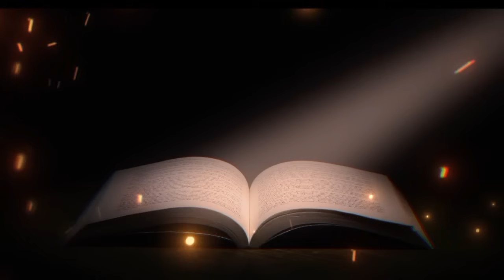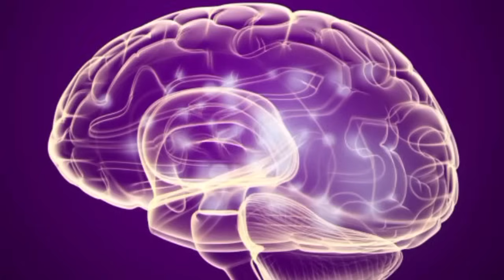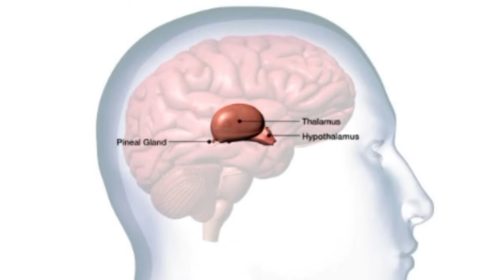PUT THIS ON YOUR KEY🗝️ THIS COMING OCTOBER 17 FULLMOON🌕 MAGBUBUKAS ANG PINTUAN NG BLESSINGS SAYO🙏💵